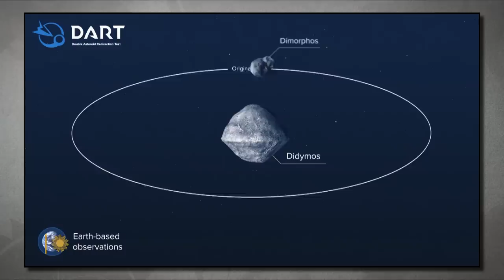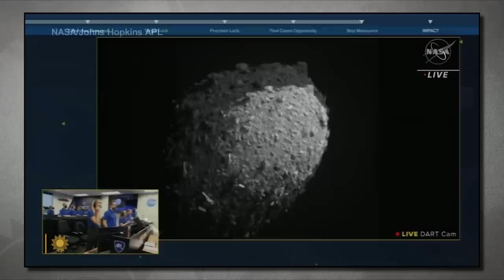Bullseye! How DART hit an asteroid 7 million miles away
NASA's mission to change an asteroid's path, as a test of a way to deflect planetary objects that threaten Earth, succeeded at striking a tiny moonlet 7 million miles away. Correspondent David Pogue looks at what the results of the Double Asteroid Redirection Test (DART), and its new technologies, may mean for future missions.